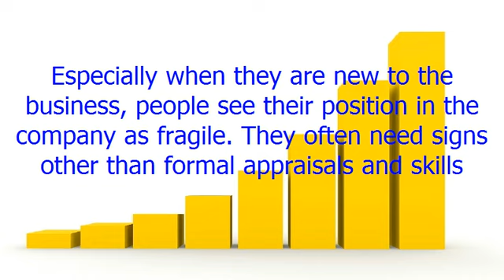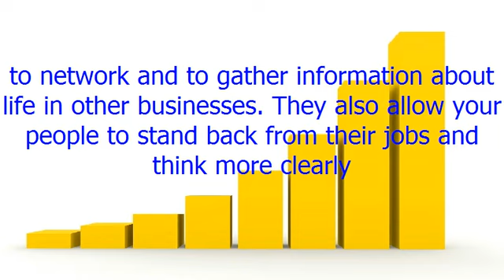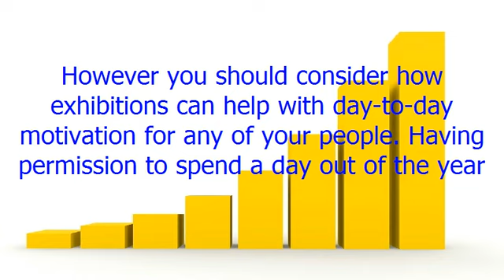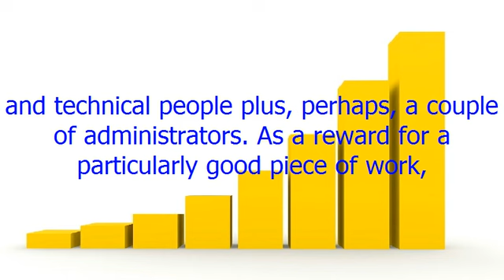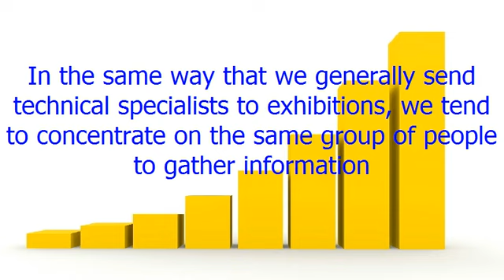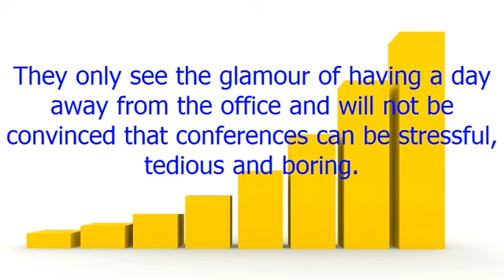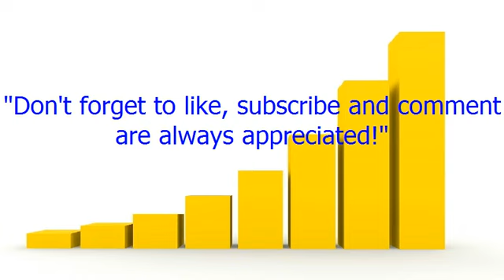Interesting Types Of Recognition